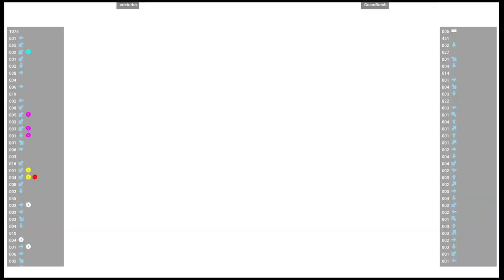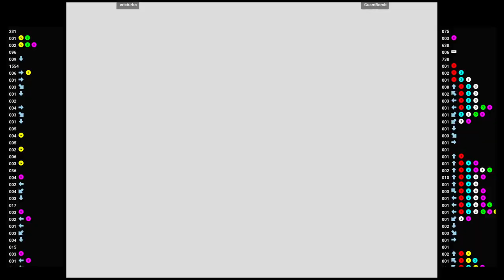CVS2 🕹 ericturbo VS GuamBomb | Fightcade